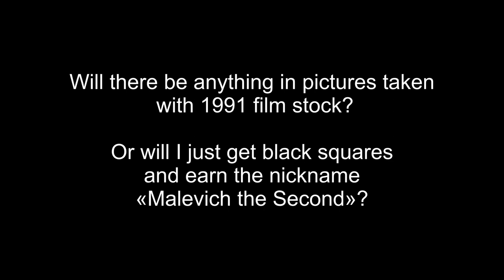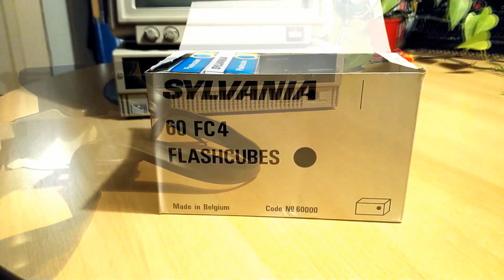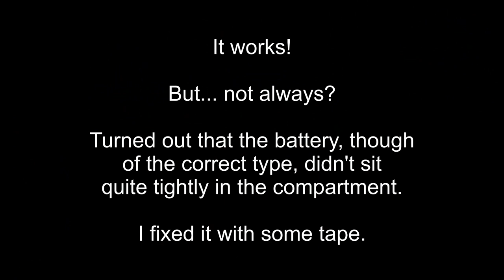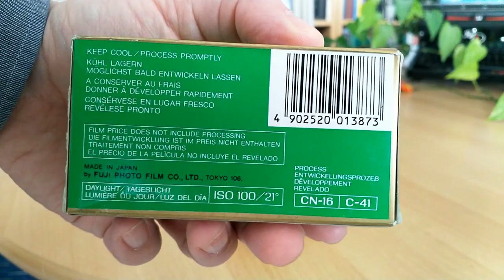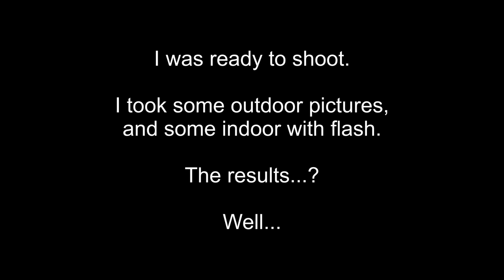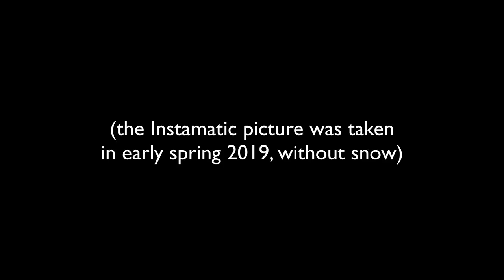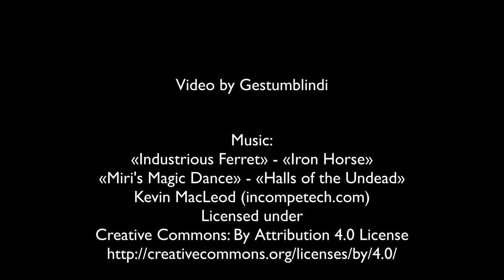Taking Instamatic photos in 2019!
Using a Kodak Instamatic 233 that lay dormant for decades to take some pictures in 2019 proved challenging. But the results are... interesting.